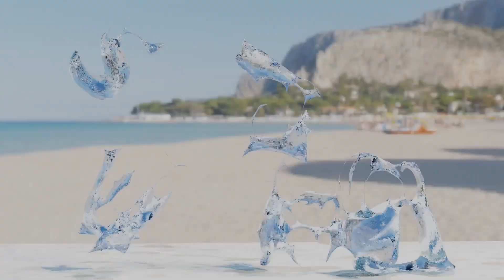Playing my Spiderman Park (Results) in Obby Creator! | Roblox | superJ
This is me testing the Spiderman Park which I created in Obby Creator. I really like this park and I could feel myself like I was Spiderman in this park.